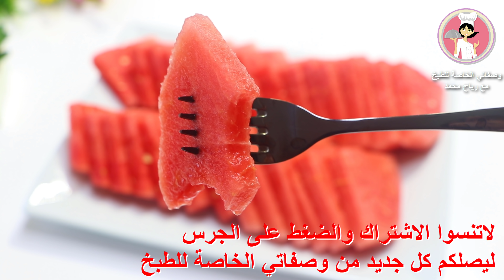اسهل طريقة لتقطيع البطيخ الاحمر مع رباح محمد ( الحلقة 898 )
The translation works in more than one language, but you have to turn on the subtitle settings and choose the appropriate language and the translation will work fine. If the subtitle settings do not appear, you will have to update the YouTube app and the subtitles will work.

The easiest way to cut red watermelon